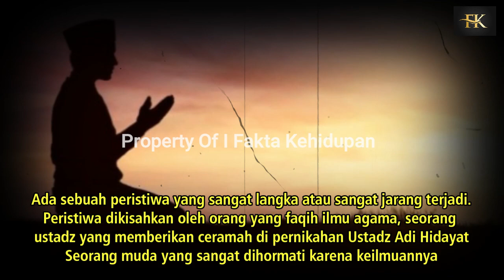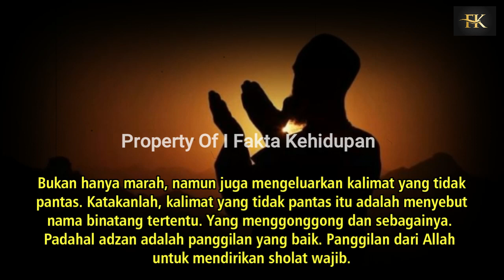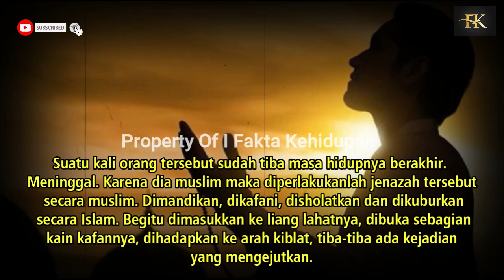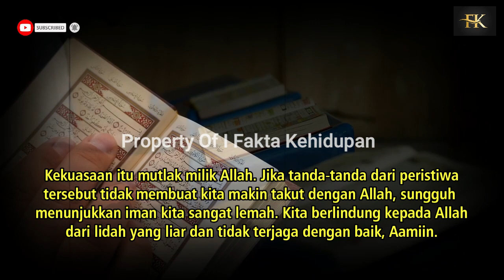AZ4B PEDIH !! J3N4Z4H INI NERUB4H J4DI M4HLUK 4N3H , P3L4Y4T LARI BERH4MBURAN MELIHAT KEJADI4N INI